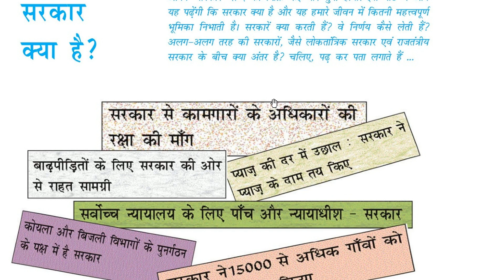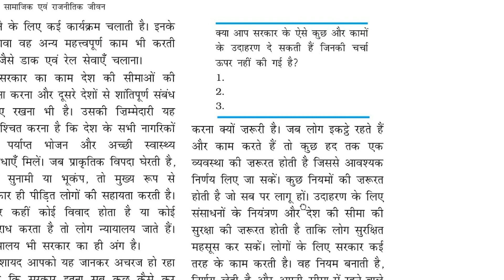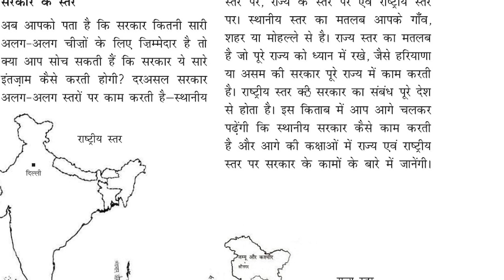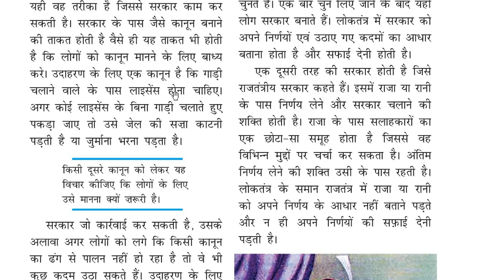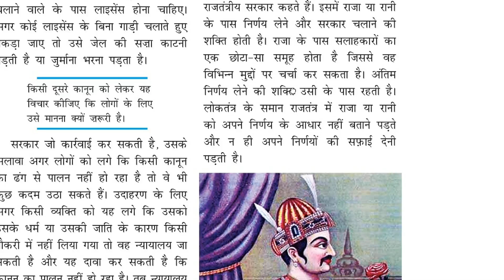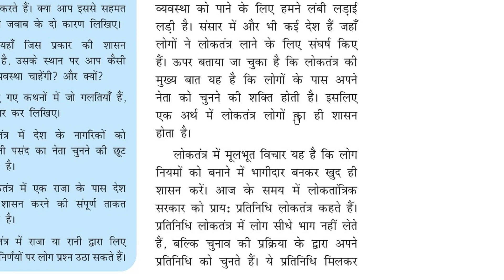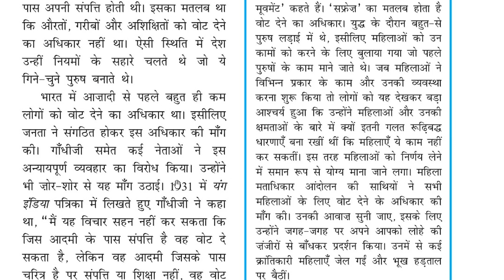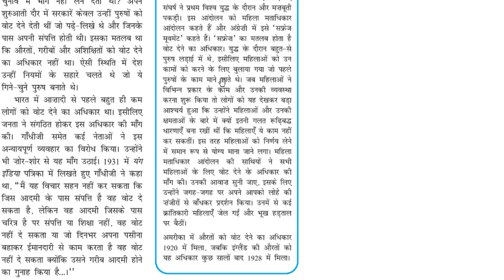अध्याय 3 सरकार क्या है Chapter 3 NCERT Class 6 Political Science Civics